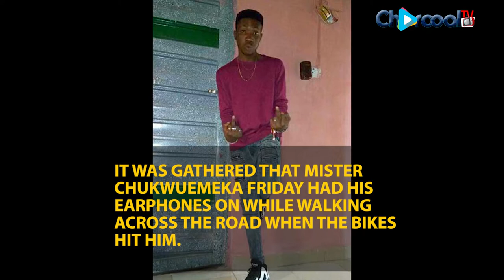Breaking news. A 300l FUTO student died in an accident. Details in the video.